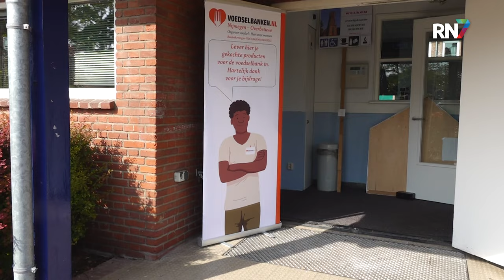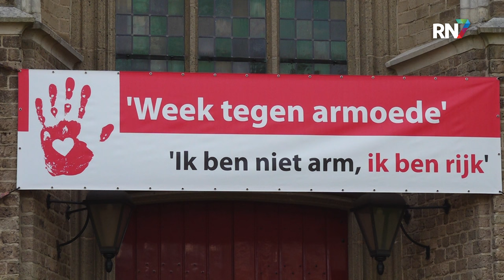Tweede voedselbank geopend in Elst || RN7 REGIONIEUWS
In Elst werd afgelopen week aandacht gevraagd voor armoede. Zo lieten mensen, die leven van de voedselbank, zien hoe je creatief kunt koken met zo’n pakket. Ook werd er een film gedraaid over daklozen en het Leger Des Heils vertelde een verhaal. Daarnaast werd er in Elst een tweede voedselbank geopend, waarbij de organisatie verrast werd met een cheque van 5000 euro.